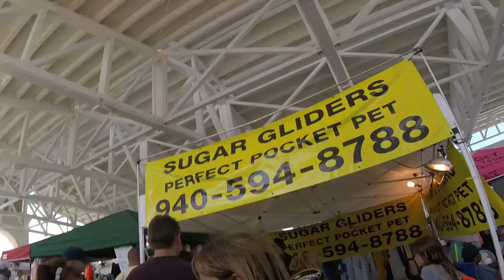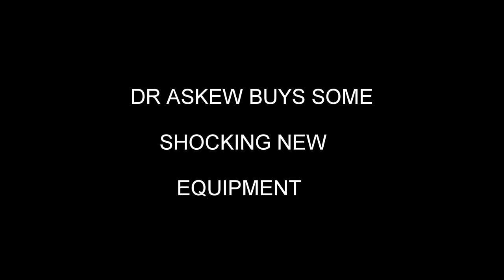69TH ANNUAL DEEP SEA FISHING RODEO ON THE MISSISSIPPI GULF COAST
69TH ANNUAL DEEP SEA FISHING RODEO ON THE MISSISSIPPI GULF COAST